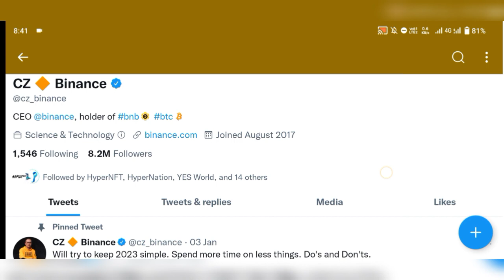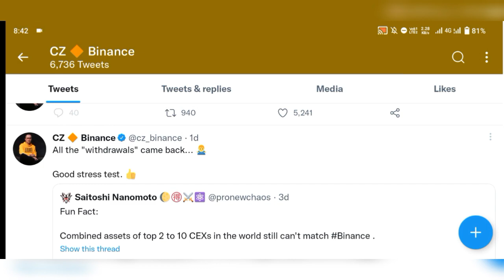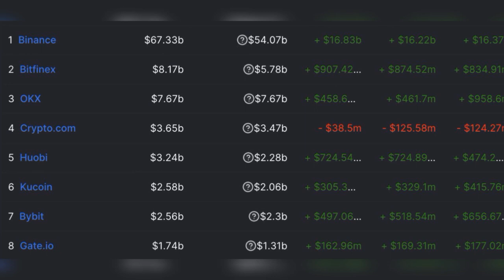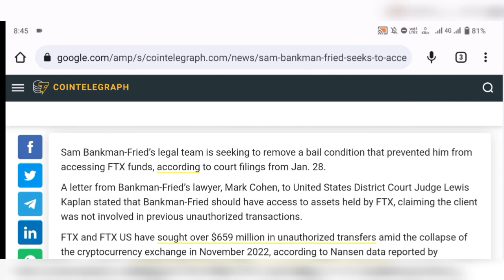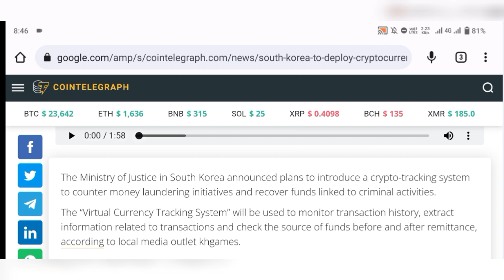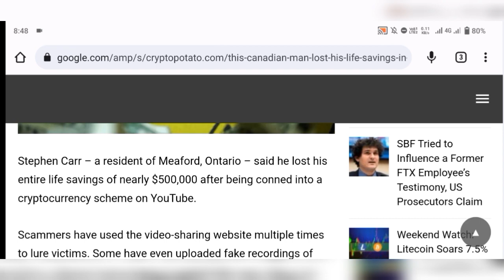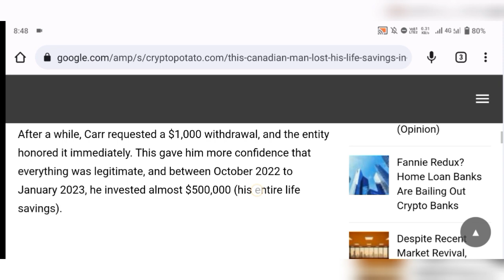CRYPTOCURRENCY TODAY UPDATE || A Man Lost $500000 in Crypto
A man lost $500000 in Crypto / Crypto today Update @MANUCHHINA